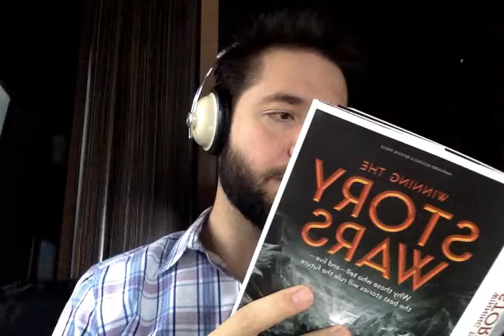Amherst: I'm excited to visit you on Dec 10th, 2013 on the Without Their Permission tour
If you want to be awesome and get the book ahead of time